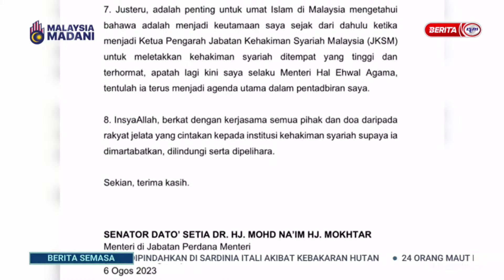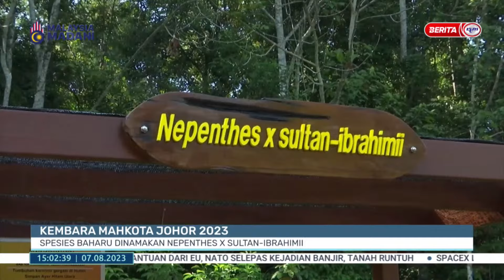7 OGOS 2023 – SEMASA 3